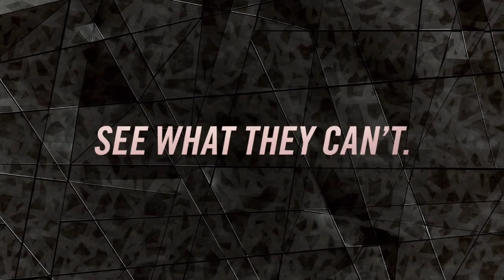Nike Dream Team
AMAZING HYPERVENOM DREAM TEAM